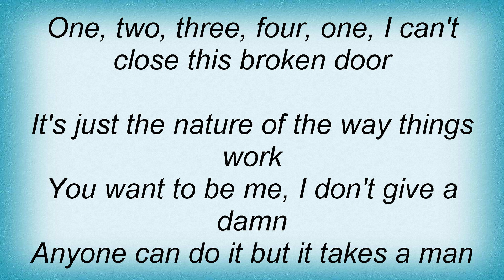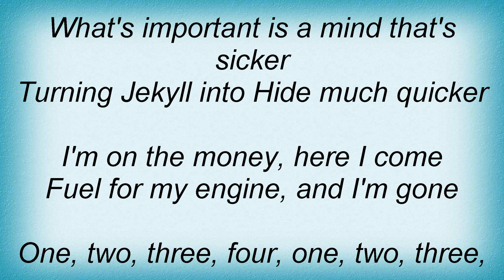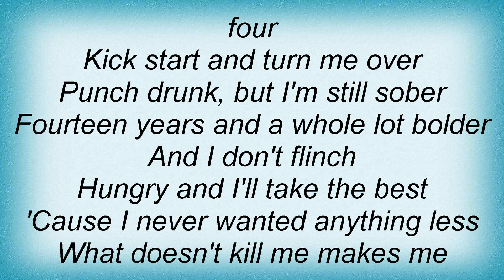Anthrax - Fueled Lyrics